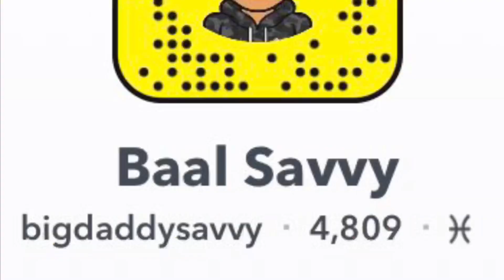Reaction To Swedish Rap - Macky ft. Einár - Tesla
Watch my Reaction To Swedish Rap - Macky ft. Einár - Tesla.